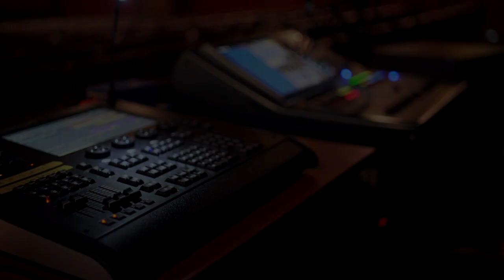MIND-BLOWING Live Concert Experience at Dzintari Hall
Experience a mind-blowing live concert at Dzintari Hall in Latvia with @Rubalsinghsaggu

This concert will leave you speechless, from live guitar performances to charity events.